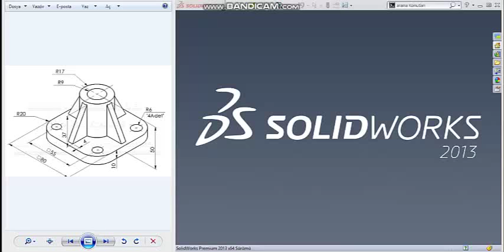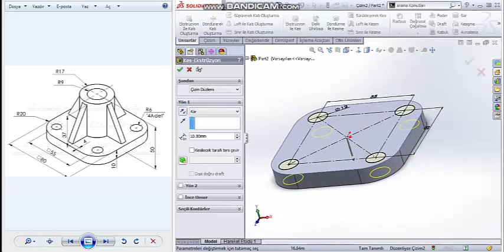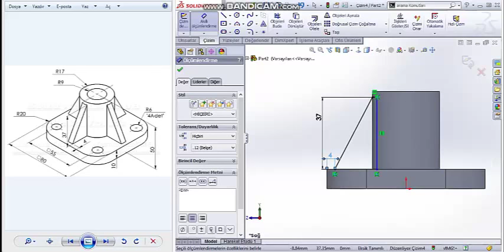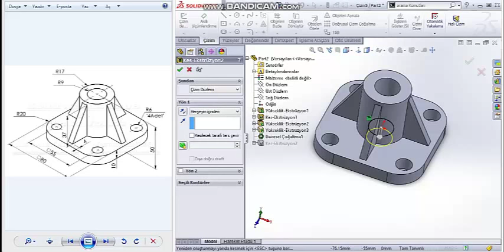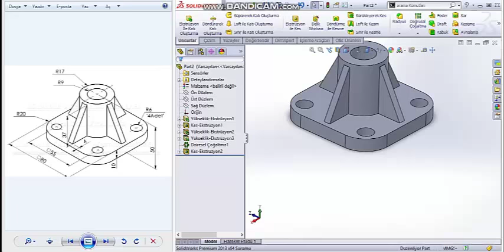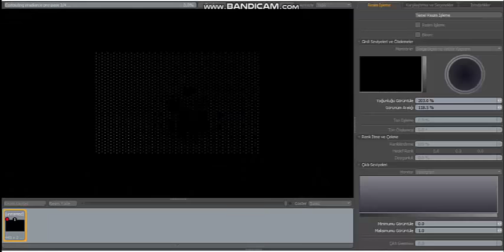SOLIDWORKS CIRCULAR PATTERN DRAWING-DAİRESEL ÇOĞALTMA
Videoda teknik resime göre dairesel çoğaltma komutu kullanılarak parçanın çizimi yapılmıştır.